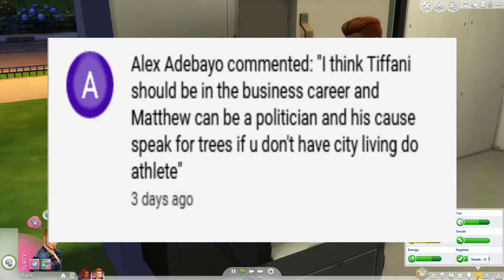Let's Play | The Sims 4 Legacy Challenge (Part 6) Careers & First Kisses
In this part we get both our sims a job and they fall in love!